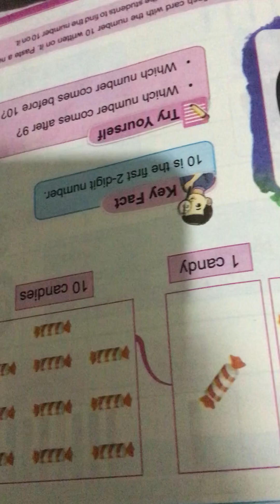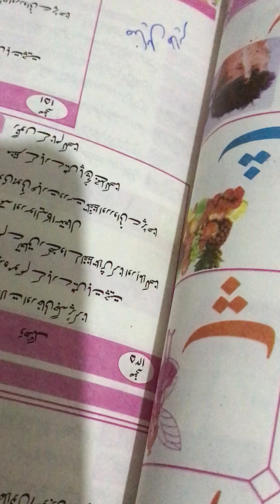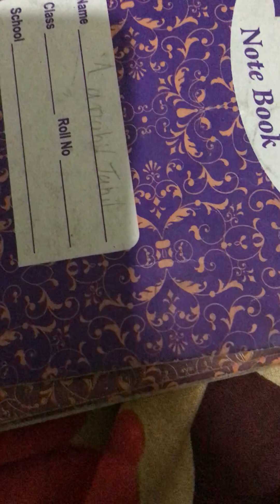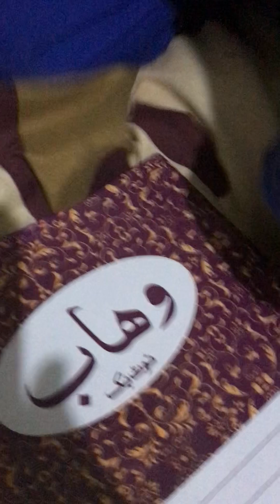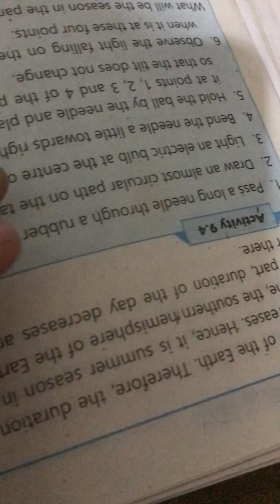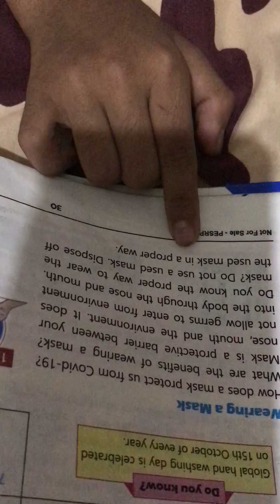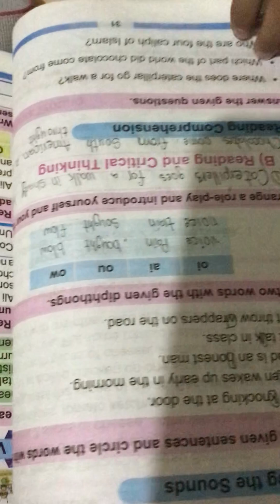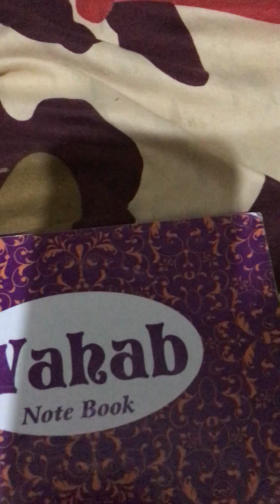Ak din bachon ka study time